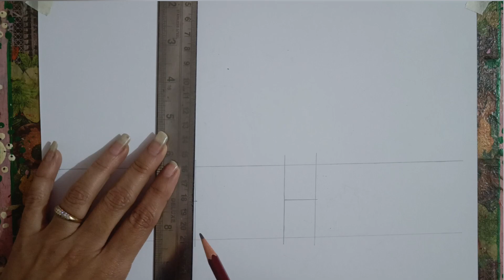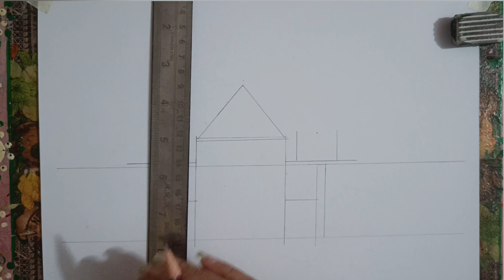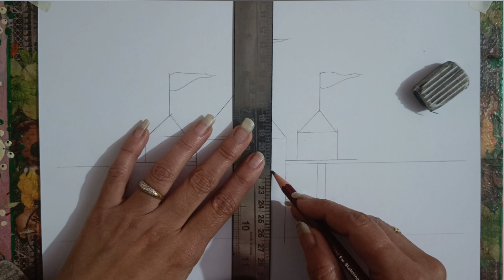H H se banaye Ram mandir ayodhya drawing drawing p#easydrawing rammandirayodhyadrawing /art